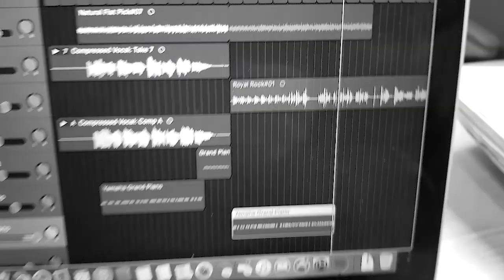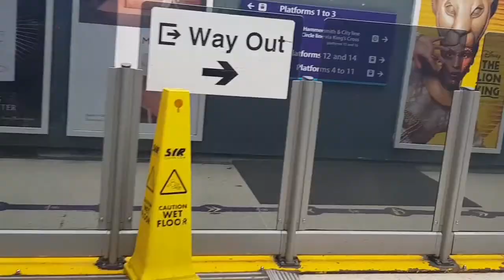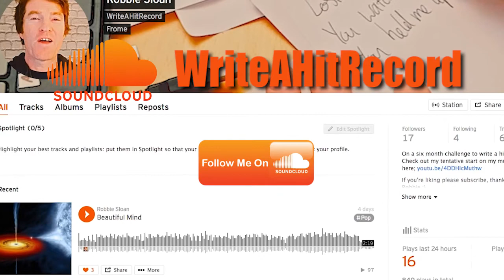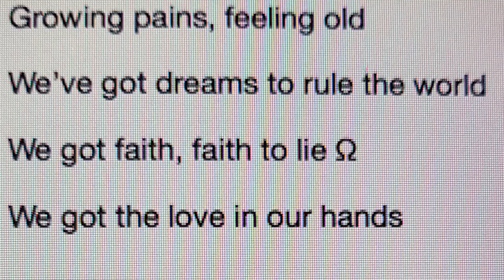Ghost in the machine? & intense video shoot in London #012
*Published on Mar 29th, 2018* Ω

Many thanks and love to the Parkinson's promo team

And Sue and the other Parkinson's disease sufferer's who
took part in the film shoot

BIG THANKS & LOVE FOR THE PICTURES

ROBBIE'S SONGS ON TODAYS VLOG

Intro / Robbie Sloan - Stay Strong demo

Robbie Sloan - Two Hearts Beat As One demo

Edith Sloan - Dance To You're Daddy